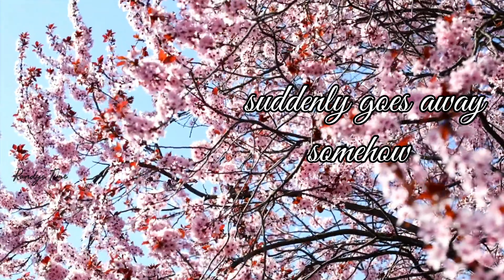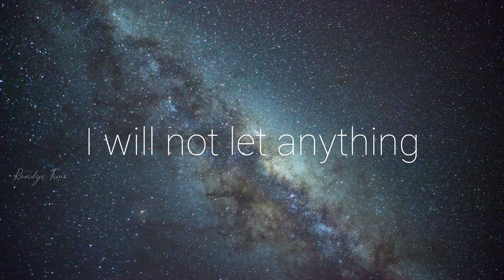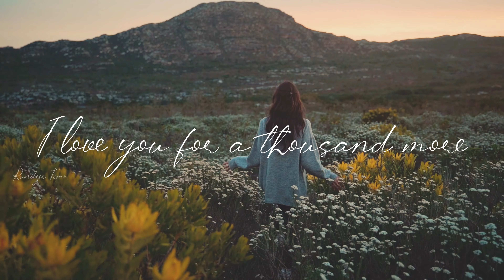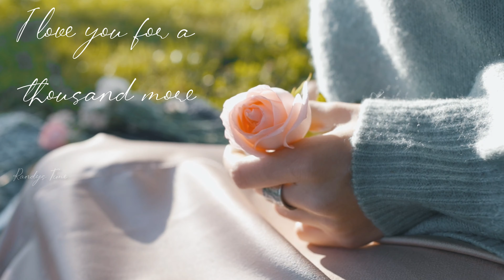Christina Perri -A Thousand years| My Cover song |Christina perri A Thousand years(lyrics)videos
A Thousand Years(lyrics) | Christina Perri |sung by me| Cover song | Randys Time |

This  cover song is sung by me

christina perri darling you mean the world to me lyrics,
love of a thousand years ep 1 eng sub,
love you for a thousand years lyrics,
lyrics a thousand years,
love you for a thousand years karaoke,
love of a thousand years trailer